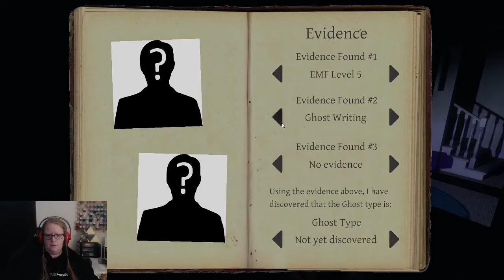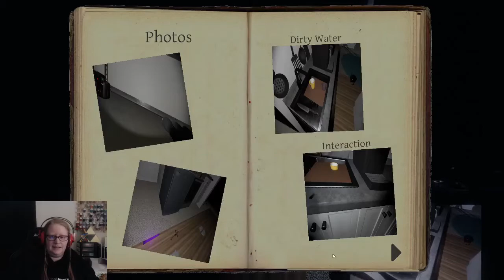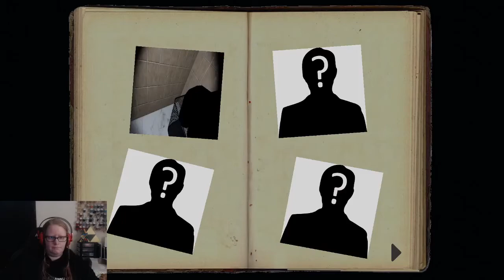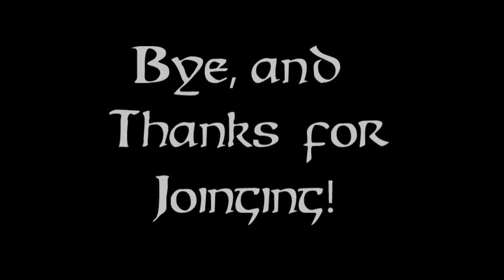Phasmophobia 12--Bloody Mary, is that You?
You know how the story goes, right? Lights out, a lit candle, and alone with a mirror. Mary's coming for you!